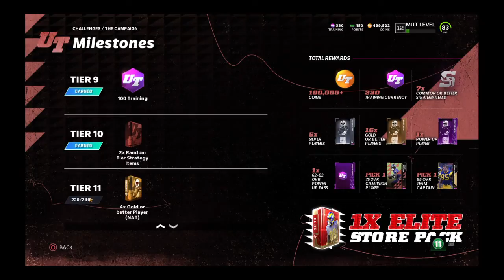Madden NFL 22_20210831203810